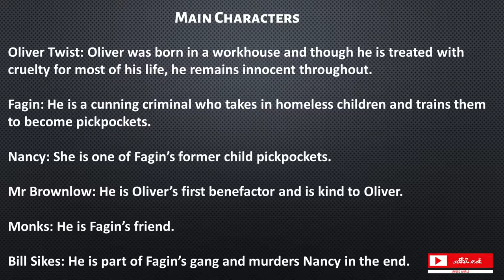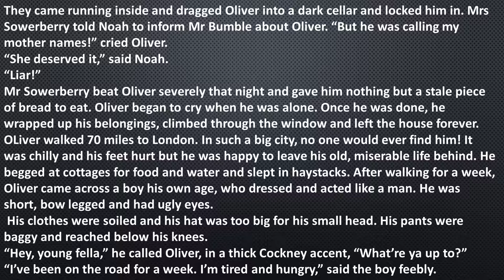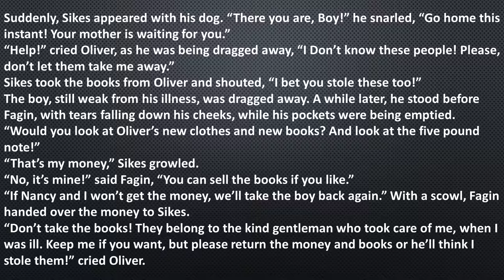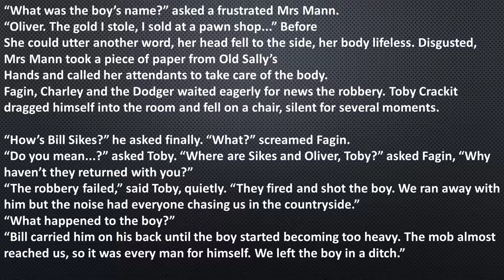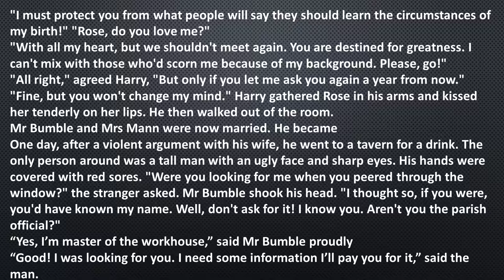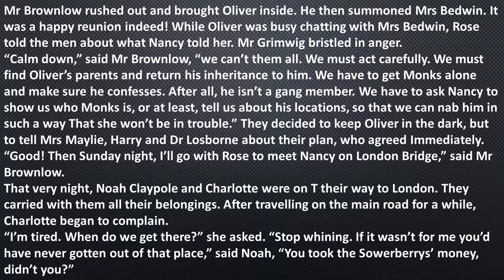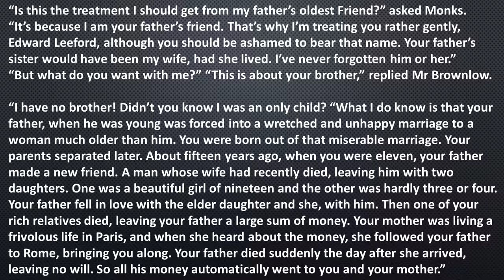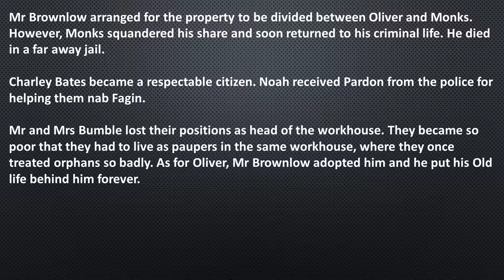Oliver Twist by Charles Dickens : Full Audio Book|@learningwithjaygeo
Oliver Twist